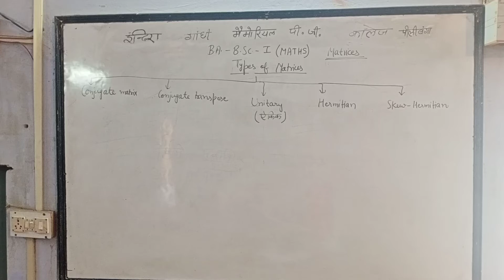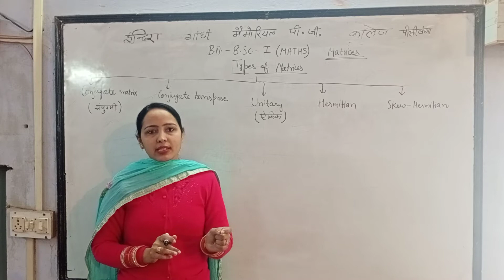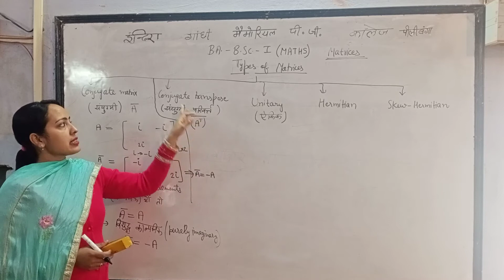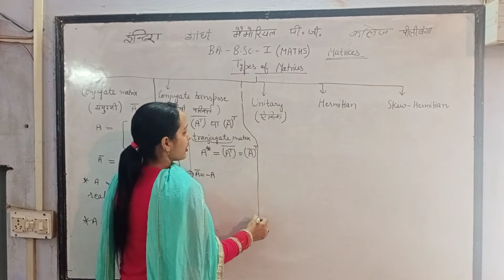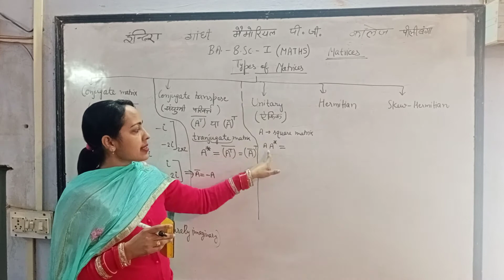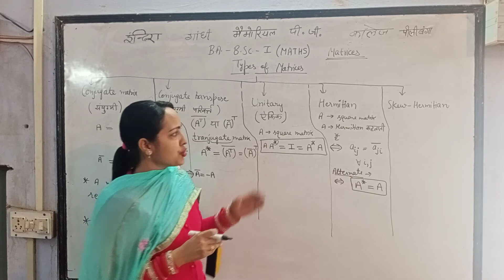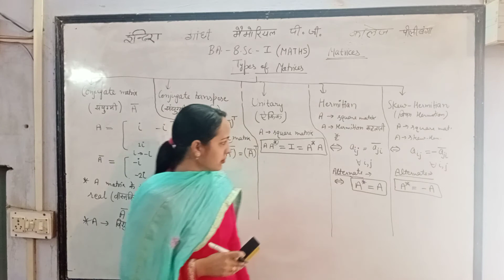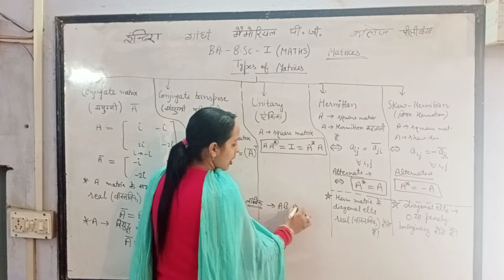25/01 BA Bsc 1 Maths